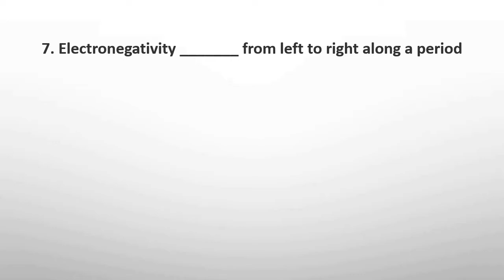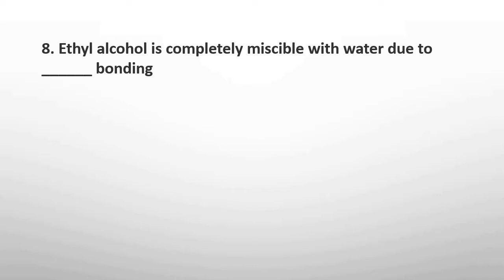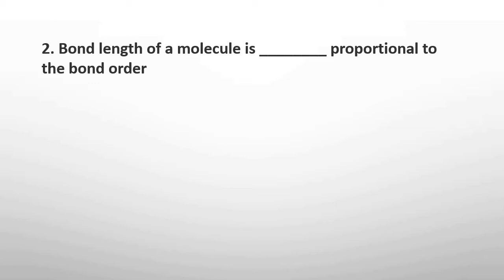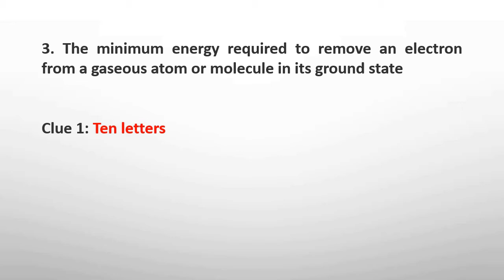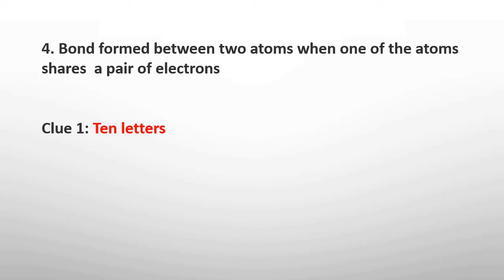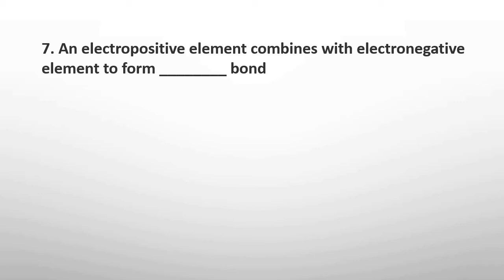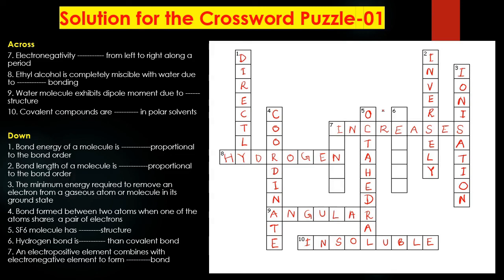Crossword puzzle-1|Chemical bonding01|Chemistry revision for Entrance exam,GATE,NETCompetetive exams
It will be useful for the students preparing for various entrance exams like  GATE, NET and other Competetive exams.
Topic is basics of chemical bonding